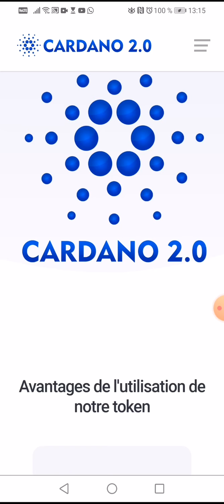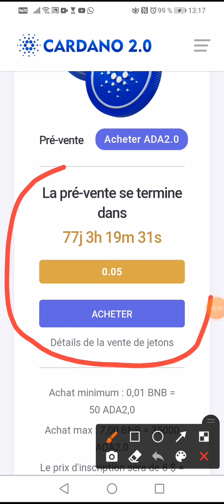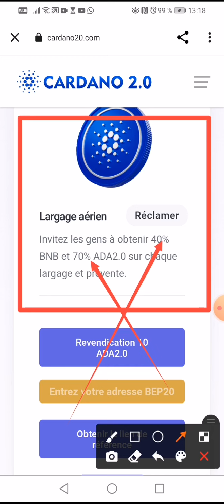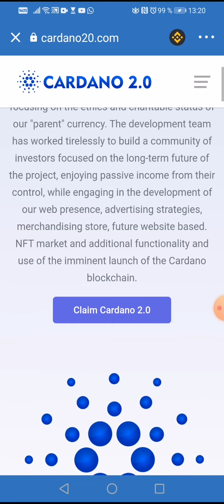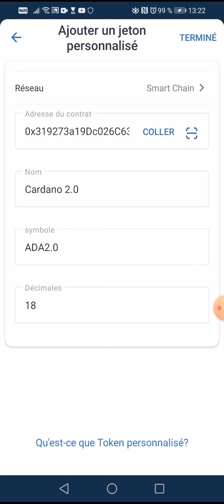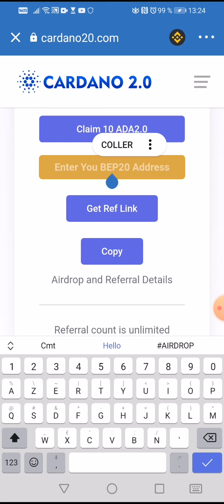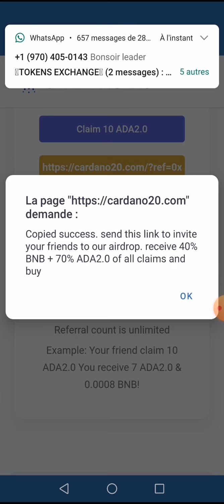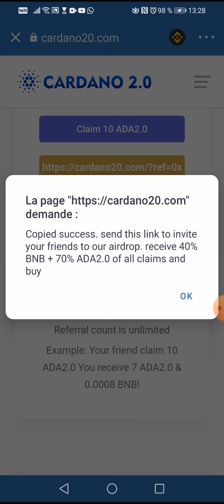cardano 2.0 👉 Invitez les gens à obtenir 40% BNB et 70% ADA2.0👂 sur chaque largage et prévente*.💶💶💶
*Largage aérien
Réclamer*

*Invitez les gens à obtenir 40% BNB et 70% ADA2.0 sur chaque largage et prévente*. 😎👉 Cardano 2.0 Tokenomics
Nom - Cardano 2.0
Symbole - ADA2.0
Décimales - 18
Approvisionnement - 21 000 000 ADA2.0    👂👂👉👉Smart Contract Address👇👇👇👇👇👇
 0x176757d41b89f2fe19f9ae5aefc18c53205e76ef

 👇▬▬▬▬▬▬▬ ECHANGEURS CRYPTO ▬▬▬▬▬▬▬ 🎯
Echangeur
pour vous inscrire sur Crypto.com et nous recevrons tous les deux des $25 USD :)
🔔 Merci 😊
 👇▬▬▬▬▬▬▬ ME SUIVRE ▬▬▬▬▬▬▬ 🎯
🔔 Merci 😊